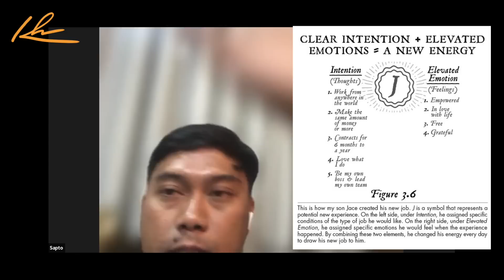Manifestasi Menggunakan Simbol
Hi Love,

Online Class Manifestation Mindset Masterclass sudah launching sekarang!!! Dengan harga perdana + gratis MMM community membership juga saat ini.
Untuk pemesanan "KH HOODY" bisa hubungi INDY WA = 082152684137

With Love,
Kunci Hidup